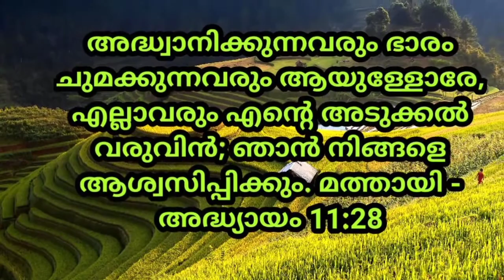Today's promise verse| മത്തായി - അദ്ധ്യായം 11:28| 6.10.2020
അദ്ധ്വാനിക്കുന്നവരും ഭാരം ചുമക്കുന്നവരും ആയുള്ളോരേ, എല്ലാവരും എന്റെ അടുക്കൽ വരുവിൻ; ഞാൻ നിങ്ങളെ ആശ്വസിപ്പിക്കും. മത്തായി - അദ്ധ്യായം 11:28